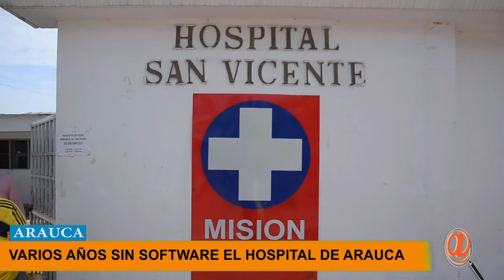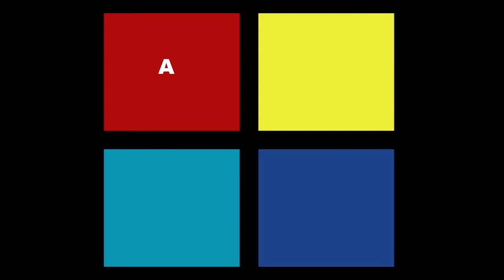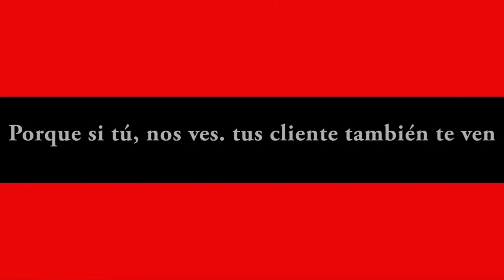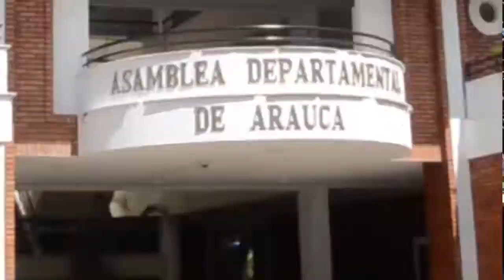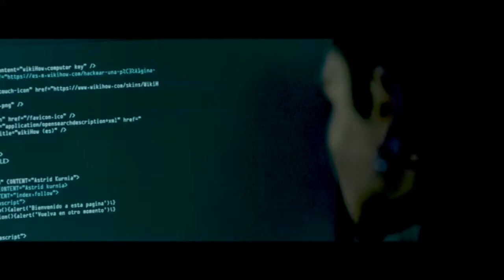NOTICIERO LA LUPA ARAUCANA 15 AGOSTO 2019